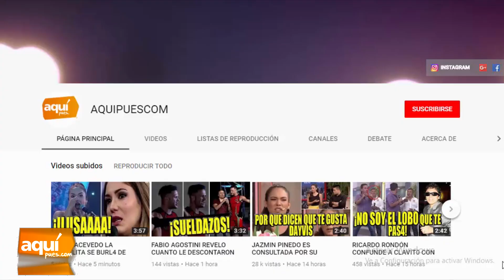ALONDRA GARCIA MIRÓ REGRESÓ A PERÚ GRIT4NDO SU SOLTERIA!